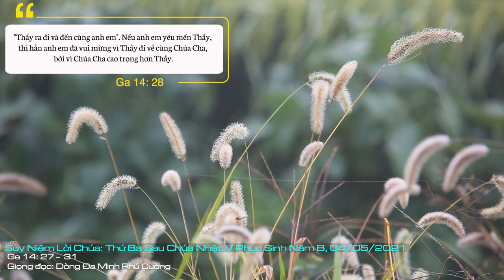Suy Niệm Lời Chúa: Thứ Ba Sau Chúa Nhật V Phục Sinh - Năm B, 04/05/2021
Thứ Ba Sau Chúa Nhật V Phục Sinh - Năm B: Ước mong rằng, đó cũng chính là thứ bình an mà từ nay, trong Chúa Kitô phục sinh, chúng ta sẽ đi tìm cho mình.
Chúng ta đang sống trong thế kỷ 21, với những văn minh khoa học, tiến bộ kỹ thuật, có thể nói là chưa bao giờ thấy trong lịch sử nhân loại. Thế nhưng, những cảm giác âu lo, sợ hãi, bất an… không hề buông tha con người; trái lại, đó còn là tâm trạng thường xuyên của mọi người trên địa cầu này. Chúng ta lo sợ chiến tranh, lo sợ thiên tai, mất mùa, lo sợ bệnh tật, lo sợ thất nghiệp, lo sợ vật giá leo thang, lo sợ trộm cắp, lo sợ con cái hư hỏng, lo sợ gia đình ly tán. Và vì thế, bình an là khao khát của con người mọi nơi và mọi thời khi họ chưa biết chắc điều gì đang chờ đợi họ trong tương lai.
Các môn đệ trong Tin mừng hôm nay cũng mang tâm trạng như vậy. Khi trong bữa tiệc ly, Đức Giêsu nhiều lần nói về hành trình đi về cùng Chúa Cha của mình. Trên hành trình ấy, Người phải trở thành nạn nhân của hành vi phản bội, và phải đi qua cuộc thương khó và cái chết trên thập giá, như chính Người nói ở đây: “Thủ lãnh thế gian đang đến”. Và như thế, các môn đệ cảm thấy hoang mang sợ hãi, tâm hồn đầy xao xuyến, Thầy đi rồi thì tương lai của các ông sẽ về đâu? Một câu hỏi lớn chưa tìm ra câu trả lời. Chúa Giêsu thấu hiểu nỗi lo lắng của các môn đệ về tương lai bất định, nhất là việc Thầy sắp ra đi, nên Người đã trấn an các ngài: “Thầy để lại bình an cho anh em, Thầy ban cho anh em bình an của Thầy. Thầy ban cho anh em không theo kiểu thế gian. Anh em đừng xao xuyến cũng đừng sợ hãi”.
Dựa vào lời của Chúa Giêsu, chúng ta cần phân biệt hai sự bình an. Trước hết là sự bình an theo kiểu thế gian. Có thể đó là cuộc sống không có chiến tranh, có khi đó là sự thịnh vượng, sung túc về vật chất, cũng có thể đó là những tiện nghi khoa học tối tân đáp ứng mọi nhu cầu của con người. Và như vậy, bình an của thế gian thường đồng nghĩa với an phận, với trốn tránh, với thoả hiệp, để có được tâm trạng khoan khoái, thoải mái sung sướng về mặt tâm lý. Sự bảo đảm này phần nào cũng có giá trị của nó.
Tuy nhiên, bình an của Chúa hệ tại ở một cái gì khác hẳn. Sự bình an mà Chúa Giêsu ban không có nghĩa là không có những trắc trở gian nan như mặt hồ lặng sóng, nhưng là sự bình an sâu thẳm trong tâm hồn khi phải đối mặt với phong ba bão táp. Bình an của Chúa không có nghĩa là một nơi không có tiếng ồn ào, nhưng là một tâm hồn đầy lòng tin tưởng phó thác giữa những thách đố đang chờ đợi. Và do đó, bình an đích thực là tâm trạng của những con người, trong bất cứ hoàn cảnh nào, tuyệt đối tin tưởng và phó thác cuộc đời của mình cho Thiên Chúa - Đấng hằng yêu thương họ.
Trong cuộc sống thường ngày, có lẽ chúng ta cũng đã từng đi tìm bình an cho mình và cho gia đình mình. Có người tìm bình an nơi các công ty bảo hiểm: bảo hiểm xe cộ, nhà cửa, nhân thọ. Giới ca sĩ thì bảo hiểm giọng hát, cầu thủ thì bảo hiểm đôi chân, người có nhiều tiền thì tìm chỗ nào chắc chắn, an toàn nhất để gửi gắm. Thế nhưng, tất cả những thứ bảo đảm đó chỉ mang lại cảm giác an toàn bên ngoài. Còn sự bình an đích thực mà Chúa Giêsu trao ban là ân huệ lớn lao từ nơi Chúa Cha. Ân huệ này chính là ơn cứu độ, ơn giải thoát ta khỏi sợ hãi và nô lệ tội lỗi. Chúng ta sẽ được bình an khi sống trong ân sủng, sự thật và ánh sáng của Chúa. Và chúng ta cũng sẽ được bình an khi chân thành yêu thương anh em.
Ước mong rằng, đó cũng chính là thứ bình an mà từ nay, trong Chúa Kitô phục sinh, chúng ta sẽ đi tìm cho mình. Amen.